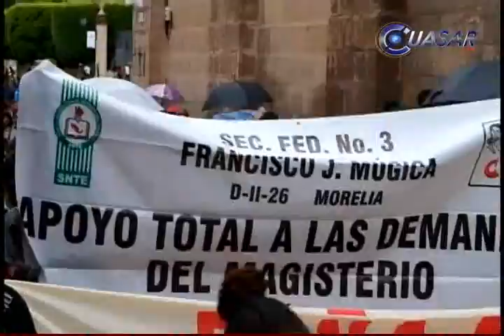Marcha nuevamente la CNTE en Morelia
Maestros de la sección XVIII de la CNTE salieron nuevamente a las calles de Morelia para marchar en contra de la reforma educativa y exigir solución al gobierno estatal en su pliego petitorio...